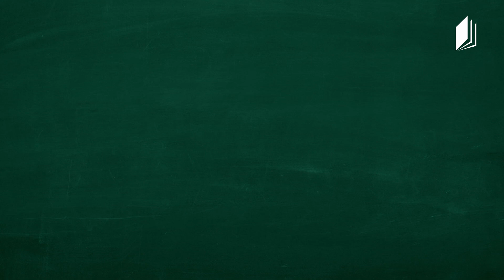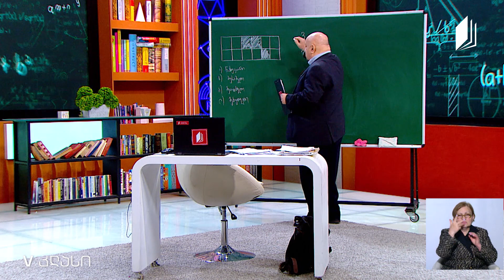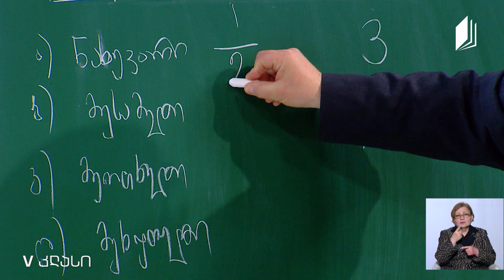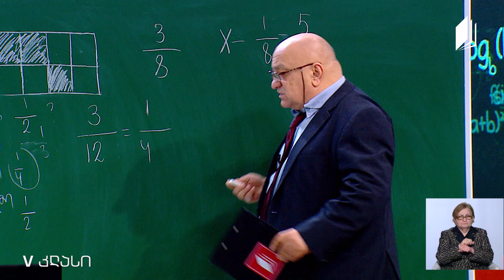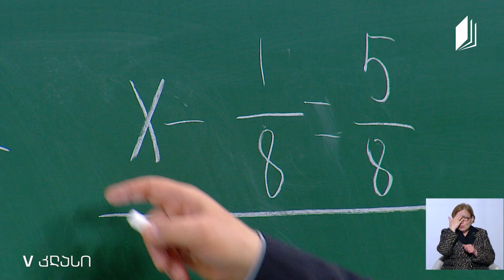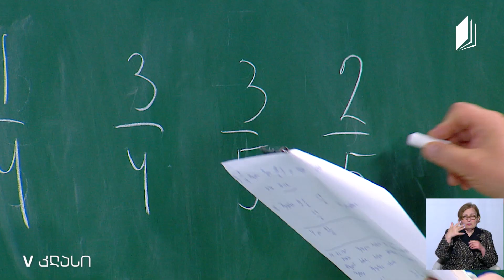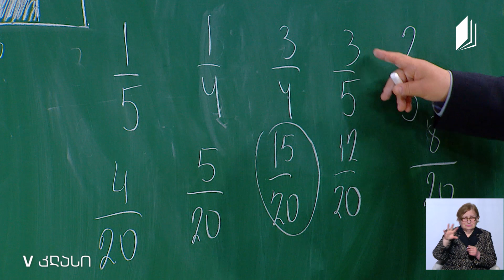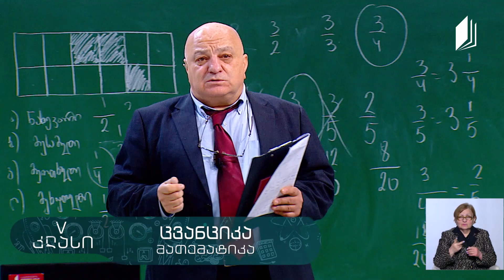მათემატიკა, V კლასი - ამოცანების ამოხსნა. განტოლებები - 11 მაისი, 2020